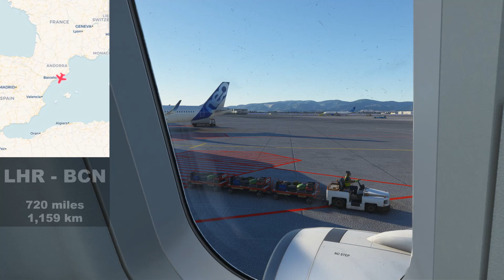Your Getaway Flight is Boarding Now | Gate-to-Gate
A full flight simulator airplane ambience including pushback, captain, crew, taxi, take-off, cruise, descent, approach, landing and taxi to the gate.  Full gate-to-gate flight ambience experience.  LHR-BCN

This video is designed to provide a relaxing and immersive in-flight experience. It may feature brief excerpts of animations, map visuals, and/or non-copyrighted older movies which are used to simulate the appearance of an in-flight entertainment screen or ‘moving map’ as part of the cabin environment. These elements, including brief representations of famous landmarks and destinations, are transformative in nature and are repurposed to enhance the unique context of this video.

The flight simulation itself is created using Microsoft Flight Simulator, with the cabin environments comprising a combination of annotated Microsoft Flight Simulator cabins and custom-built designs. Sounds are a combination of real aircraft / cabin sounds and custom-made white / brown noise. Any voices included are either spoken by the channel owner or generated using Voicemaker.

The use of the animations, maps, and other elements is believed to fall under the Fair Use provisions of Section 107 of the U.S. Copyright Act (Title 17 U.S.C. § 107) because a) the materials are used for a transformative purpose to create a unique in-flight ambience; b) only small portions of the original works are used; and c) the use does not compete with or harm the market value of the original works.  Any movies included are non-copyrighted or in the public domain.

Acknowledgment and thanks is given to Microsoft Flight Simulator for its role in creating the visual elements of this video.